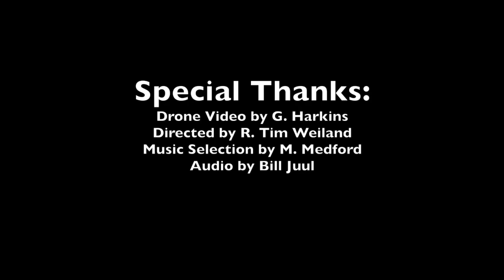Drone Video of Cheshire Lutheran Church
Sunday Service, April 14, 2024 at 8:00 AM - Drone Video of Cheshire Lutheran Church, Cheshire, CT.

Service elements taken from Divine Service, Setting One from Lutheran Service Book.

All music used by permission; for applicable license numbers, please contact the webmaster of Cheshire Lutheran Church.